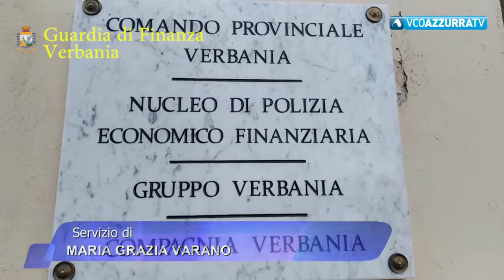Guardia di Finanza sequestra 8kg di marijuana ad un imprenditore milanese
30 aprile 2019 - Il sequestro è scattato a Baveno nel corso di un controllo stradale